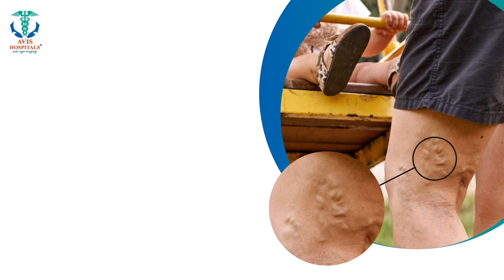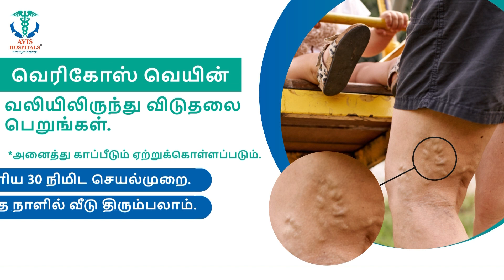கல்குவாரிக்கு தொடர்ந்து, எதிர்ப்பு.. சமூக ஆர்வலரை மினி லாரி ஏற்றி கொலை செய்த கொடூரம்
Avis Hospital
Color Doppler screening worth Rs.3500
(Scan will be performed if deemed necessary by the doctor)